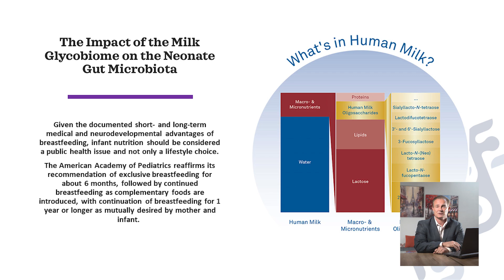Why I´m THE Microbiome Expert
Hi everyone! I’m Guy Daniels, THE microbiome expert. For the past many years I’ve been the head of medical education for a microbiome firm, where I've had the opportunity to explore the fascinating world of the human microbiome. Today, I'm thrilled to share some exciting news with all of you!

I’m out on my own.

I’ve listened to those around me. For years many other practitioners, coworkers, family members and the people whose lives I’ve dramatically improved have told me that my work is unparalleled and I should be a household name. So here I am.